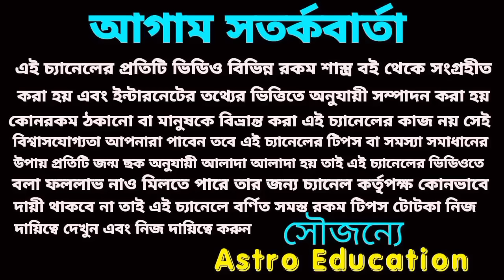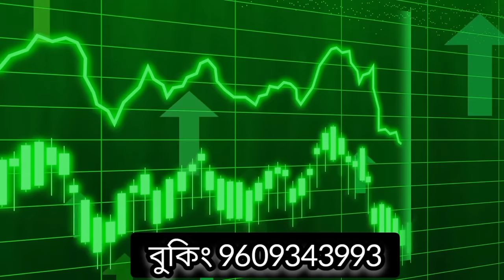১০০ বছর পর এই পাঁচটি রাশি সমস্ত রেকর্ড ভেঙে বিশ্ব রেকর্ড গড়বে!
১০০ বছর পর এই পাঁচটি রাশি সমস্ত রেকর্ড ভেঙে বিশ্ব রেকর্ড গড়বে!